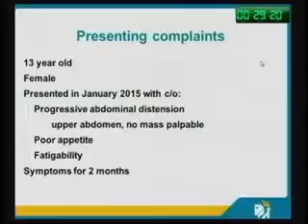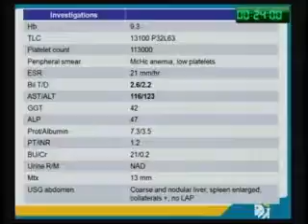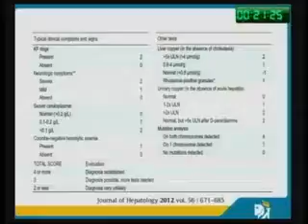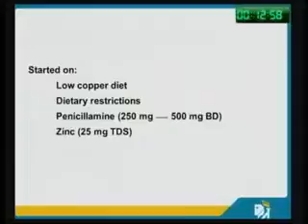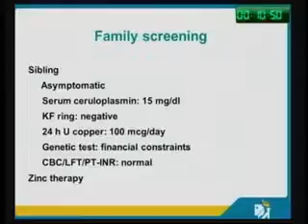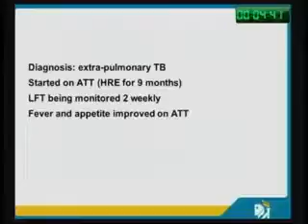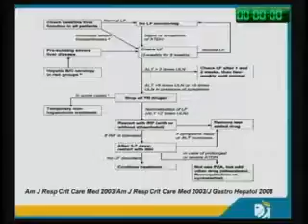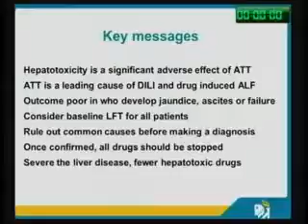Case: Child with stable chronic liver disease presents with jaundice and altered sensorium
Presenter:  Karunesh K
Moderator: Anupam Sibal
Panelists: Ashish Bavdekar, Sushant Mane, Geeta Billa
Left hand column Wilson disease Acute liver failure